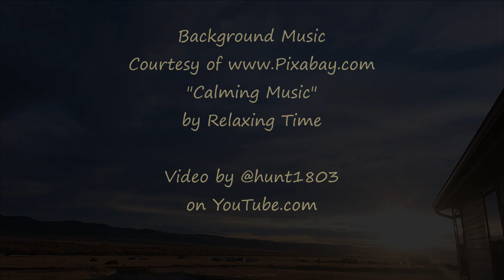Autumn Sunrise - October 19, 2024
Some autumn colors with the sunrise this morning.

Timelapse footage captured with a GoPro Hero9; still photos taken with a Kodak DX4530 point and shoot camera. Processed with Windows MovieMaker software.

"Calming Music" by Relaxing Time